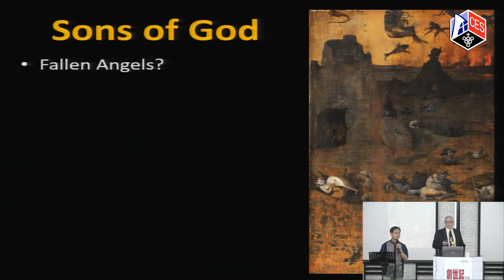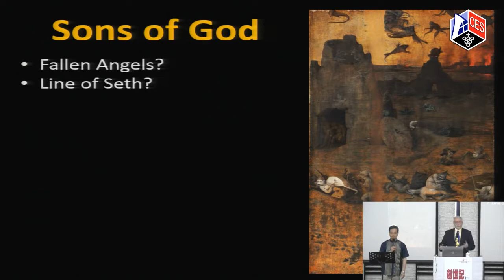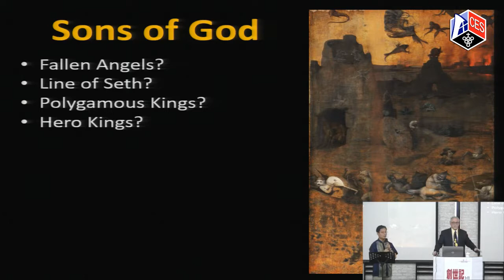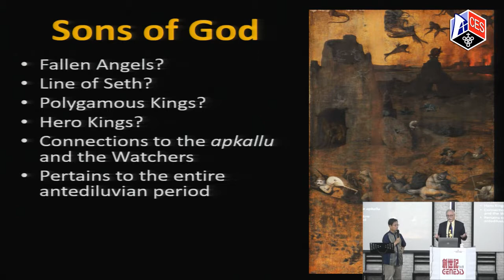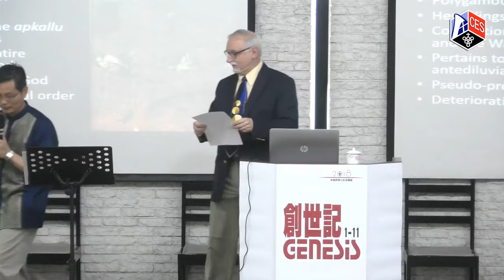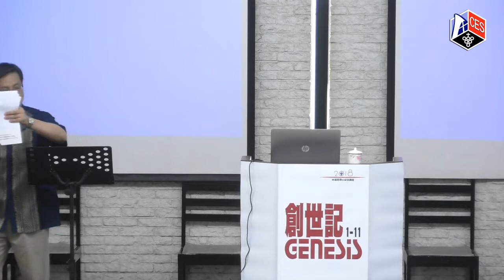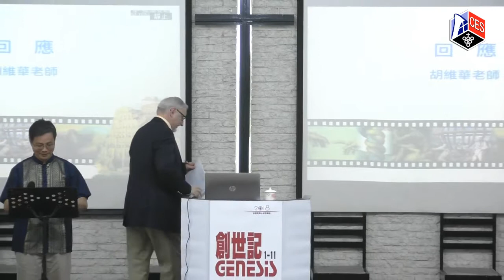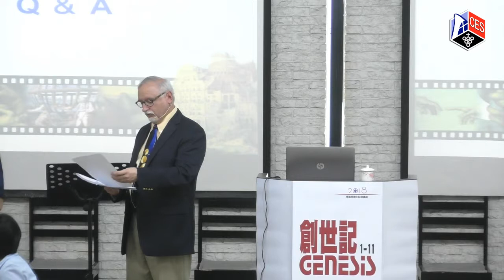2018林道亮博士紀念講座/ (八)創世記六章1-4節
2018林道亮博士紀念講座

主辦: 中華福音神學院

主題: 創世記一至十一章

講員: 約翰・華頓，希伯來協合學院舊約博士，專長在舊約希伯來及古代近東研究。目前執教美國惠頓學院大學及研究所，擔任舊約專任教授有十七年的時間。華頓博士著作等身，已出版約三十本書，內容涵蓋：註釋書，參考書，教科書，學術性專題著作，及學術論文等。華頓博士曾編輯NIV及NKJV版《文化背景研讀本聖經》舊約部分，其著作《失落的世界》系列廣為人知，也經常在全球各地進行專題演講。博士與妻子一起養育三位子女，都已長成並從事學術方面的工作。

著作：

1. A Survey of the Old Testament, Zondervan, 3rd 2009 (co-authored with Andrew Hill).

2. IVP Bible Background Commentary: Old Testament, IVP, 2000 (with V. Matthews and M. Chavalas)

3. Genesis, New International Version Application Commentary, Zondervan, 2001;

4. Old Testament Today, Zondervan, 2nd revised edition, 2014 (co-authored with Andrew Hill)

5. Ancient Near Eastern Thought and the Old Testament: Introducing the Conceptual World of the Hebrew Bible, Baker, 2nd revised edition 2018

6. Bible Story Handbook, Crossway, 2010 (co-authored with Kim Walton)

7. The Lost World of Scripture, IVP, 2013 (co-authored with Brent Sandy)

8. How to Read Job, IVP, 2015 (co-authored with Tremper Longman III)

9. Lost World of the Israelite Conquest, IVP, 2017 (co-authored with J. Harvey Walton)

10. Old Testament Theology for Christians, IVP, 201